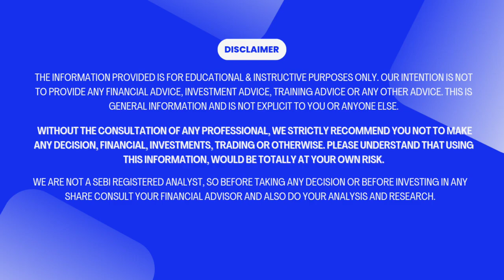Learn HAMMER candlestick Pattern Under 1 Minute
A hammer is a price pattern in candlestick charting that occurs when a security trades significantly lower than its opening, but rallies within the period to close near the opening price. This pattern forms a hammer-shaped candlestick, in which the lower shadow is at least twice the size of the real body. The body of the candlestick represents the difference between the opening and closing prices, while the shadow shows the high and low prices for the period.

* Hammer candlesticks typically occur after a price decline. They have a small real body and a long lower shadow.
* The hammer candlestick occurs when sellers enter the market during a price decline. By the time of market close, buyers absorb selling pressure and push the market price near the opening price.
* The close can be above or below the opening price, although the close should be near the open for the real body of the candlestick to remain small.
* The lower shadow should be at least two times the height of the real body.
* Hammer candlesticks indicate a potential price reversal to the upside. The price must start moving up following the hammer; this is called confirmation.

Start Investing in Stock Market 👉 Open a Free Demat Account on ANGEL ONE :

AND ENJOED FREE SERVIES :-
* Live Market Support
* Portfolio Management
* Portfolio Restructure
* IPO Recommendation
* Long Term Investment Plan
* Short Term Investment Plan
* Mutual Fund SIP Plans